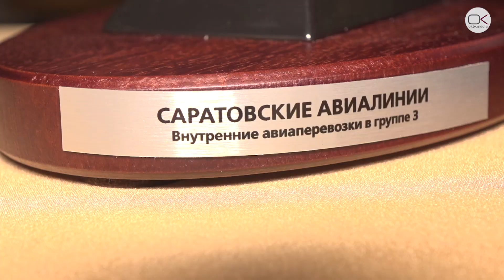«Саратовские авиалинии» стали лауретом главной авиационной премии страны «Крылья России»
«Саратовские авиалинии» второй год подряд стали лауреатом главной авиационной премии страны «Крылья России» в номинации «Авиакомпания года» – Внутренние перевозки в группе 3». Компания стала лучшей среди шести региональных перевозчиков с объемом перевозок до 500 тысяч человек.

27 марта в Москве состоялась церемония награждения победителей премии «Крылья России» имени Евгения Чибирева В этом году премия, признанная самой авторитетной в авиационной отрасли, присуждалась 20-й раз. «Крылья России» были учреждены в 1997 году Ассоциацией эксплуатантов воздушного транспорта России, изданием «Авиатранспортное обозрение» и консалтинговой компанией Infomost.

По словам экспертов, главная авиационная награда считается индикатором состояния гражданской авиации в России. Авиаперевозчиков оценивают как объективно –  по количественным показателям, так и субъективно – группой экспертов авиационной отрасли по экономической эффективности, уровню сервиса и стратегии развития. Лауреаты и дипломанты были определены тайным голосованием более 100 членов экспертного совета премии. «Для авиакомпании это означает, в первую очередь, признание и понимание со стороны делового сообщества. Но и, конечно, это признание со стороны пассажиров», – отметил главный редактор журнала «Авиатранспортное сообщение».

По мнению генерального директора ОАО «Саратовские авиалинии» Алексея Вахромеева, компания заслужила награду благодаря обновлению в прошлом году авиапарка: «Ввели в свой парк новый тип воздушного судна Ан-148 и расширили географию полетов по регионам. Для нашей компании это значит, прежде всего, что прошлогодний успех был не случайным, что компания стабильна и что мы идем в правильном направлении».

Напомним, 24 марта в аэропорту «Центральный» приземлился четвертый авиалайнер Ан-148 По итогам 2016 года услугами авиакомпании воспользовались 504185 пассажиров. Кроме того, авиакомпания открыла 11 новых маршрутов на внутренних воздушных линиях по России.

Президент Ассоциации эксплуатантов воздушного транспорта Владимир Тасун лично отметил вклад «Саратовских авиалиний» в развитие сектора региональных перевозок в авиации: «Ваша нацеленность на изменения компании как руководителей, так и понимание со стороны коллектива, позволяет надеяться, что вы будете жить долго и счастливо!».

В этом году компания «Саратовские авиалинии» планируют открыть около 30 новых направлений и расширить географию полетов.